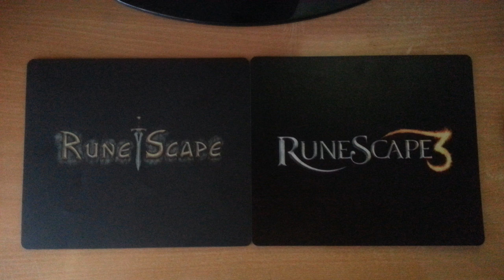Visiting Jagex HQ!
So last week I was in Cambridge at Jagex HQ for a few days because they invited me along with 4 other players to visit the HQ to talk and discuss about future content.